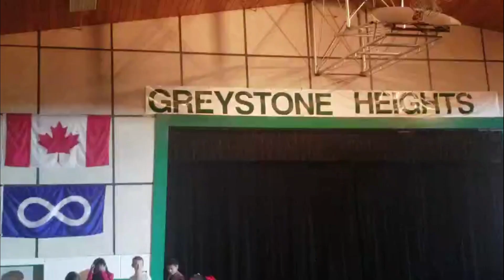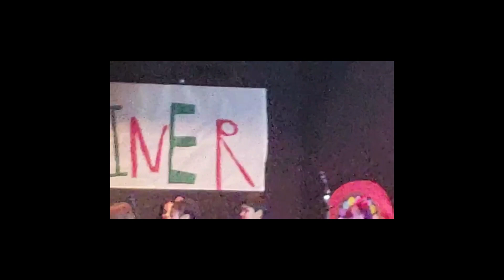Full Music Party 2022 of Greystone Heights School - Văn nghệ ở trường 2 chị Rachel và Ruby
Bản đầy đủ chương trình văn nghệ mừng Giáng sinh của trường 2 chị